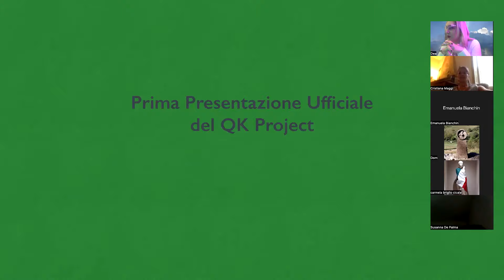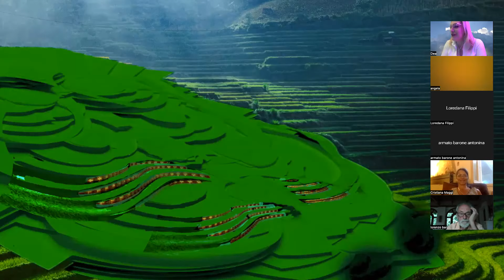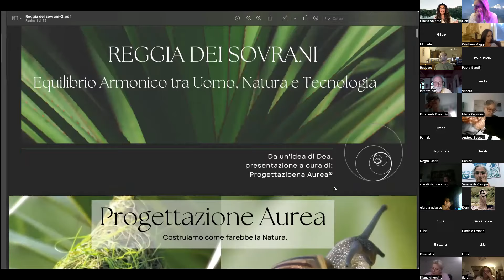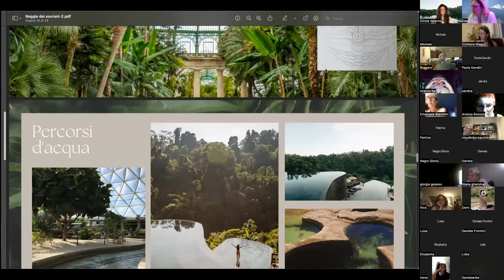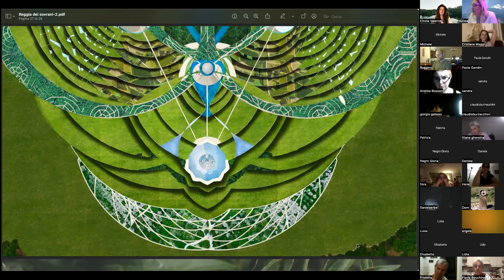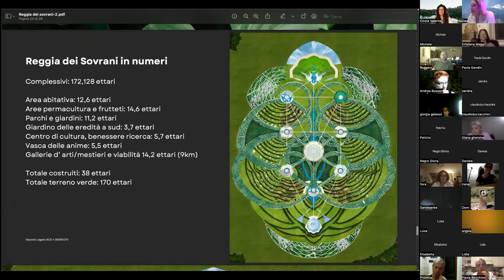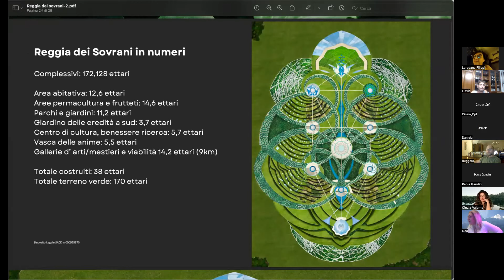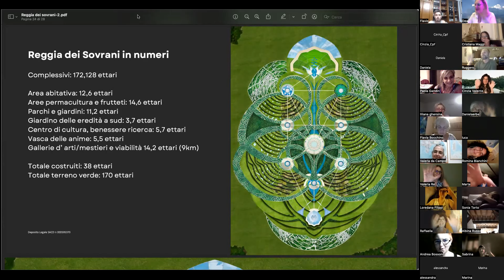La Reggia dei Sovrani - Prima presentazione ufficiale della mappa (Dea e Cinzia Valente)